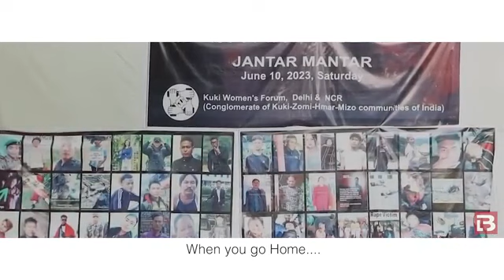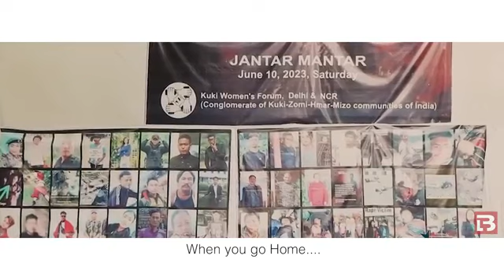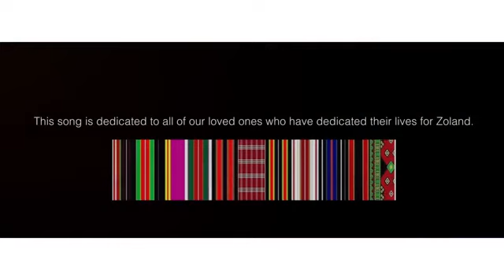When you go home by Jenefer/lun united we stand chin kuki mizo🙏🙏🙏